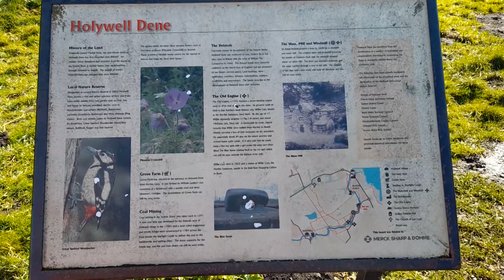A Stroll through Holywell Dene (1 March 2022)